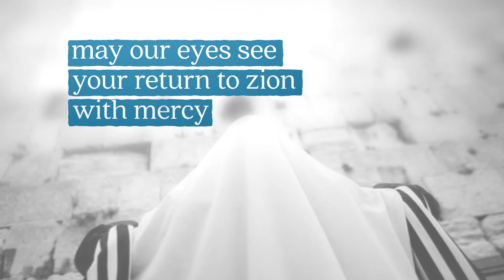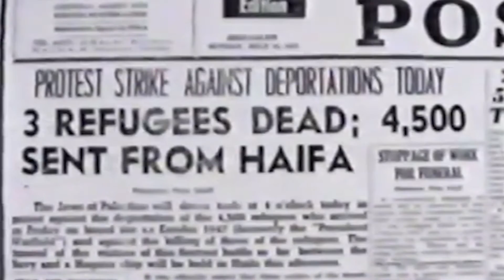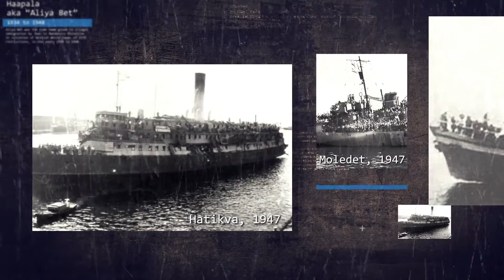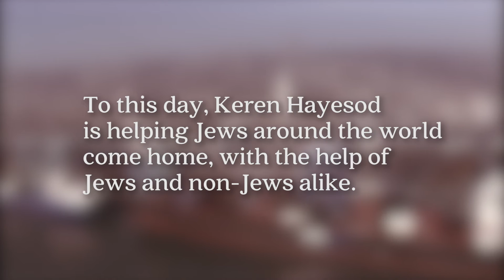HA'APALA - CLANDESTINE IMMIGRATION TO THE LAND OF ISRAEL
After World War II an extraordinary effort was launched, with funds raised by KH-UIA donors, to bring the survivors of the holocaust to the land of Israel.
This is the story of the clandestine naval immigration operations of the holocaust survivors.
Special thanks to the Steven Spielberg Jewish Film Archive, Jerusalem and to The Central Zionist Archives, Jerusalem.